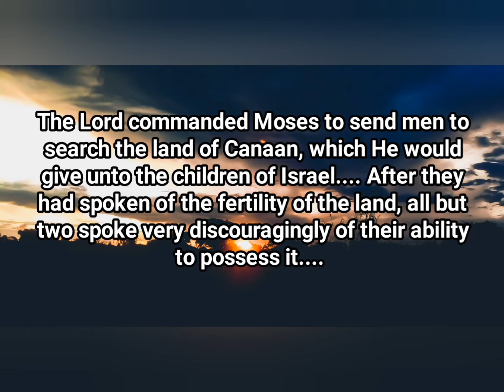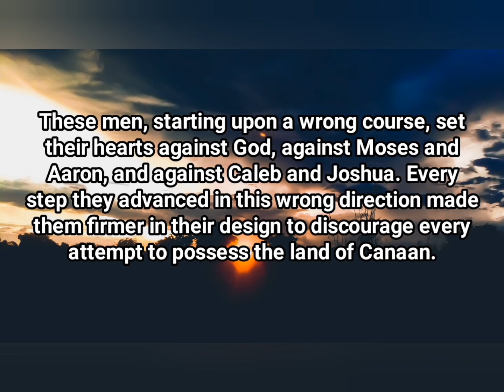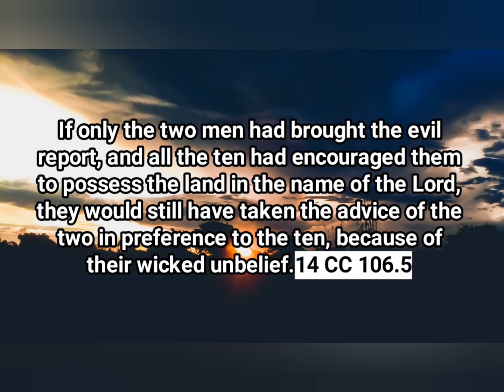CONFLICT AND COURAGE "A Contradictory Report" by Ellen.G.White